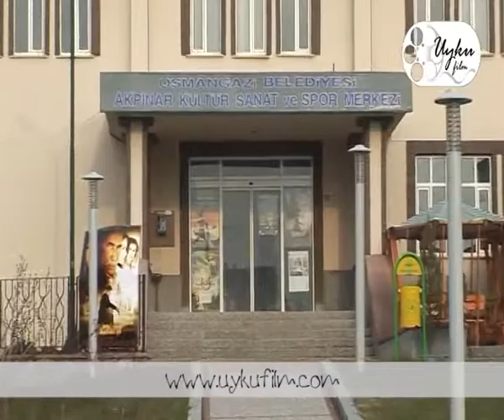AKPINAR KULTUR MERKEZI TANITIM FILMI UYKU FILM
Firma Tanıtım Film çekim talepleriniz için lütfen web sitemizi ziyaret ediniz.